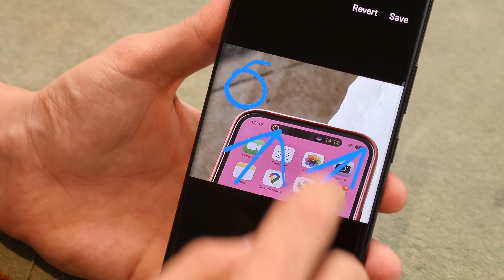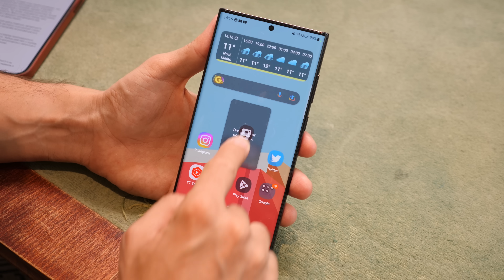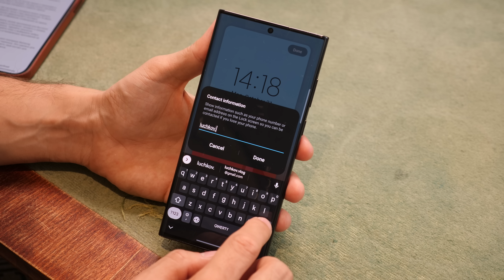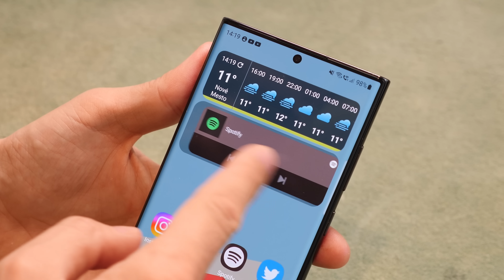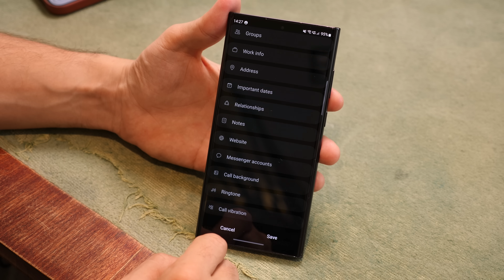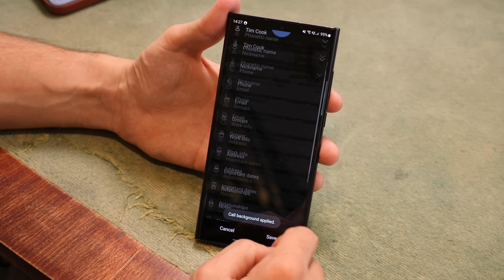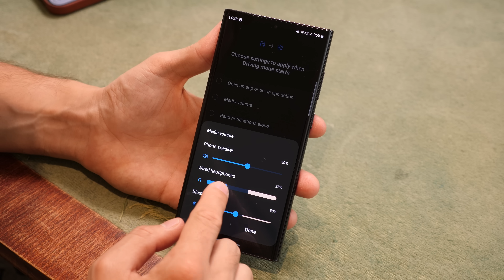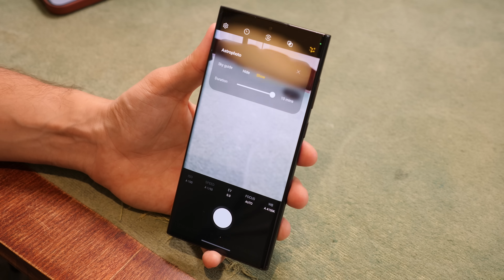Samsung Galaxy S22 Ultra на Android 13 - ЭТО НОВЫЙ СМАРТФОН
Вышло обновление для Samsung Galaxy S22 Ultra - Android 13 и OneUI 5.Смартфор стал работать быстрее, появились новые функции и улучшения. Сегодня смотрим на то, как изменился Galaxy S22 Ultra спустя восемь месяцев после официального выхода.